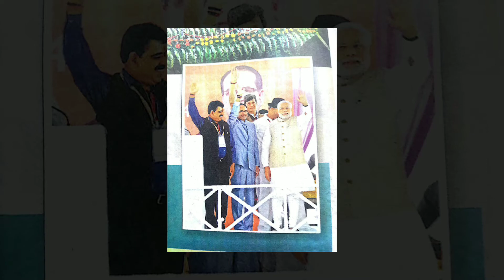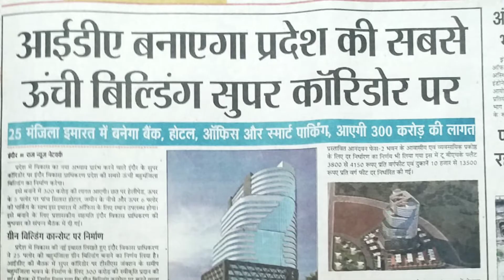A short film on Shankar Lalwani ji.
A short film made by Rishab Yadav and Aditi Singhal, he is very good mentor for me in socio-political field.